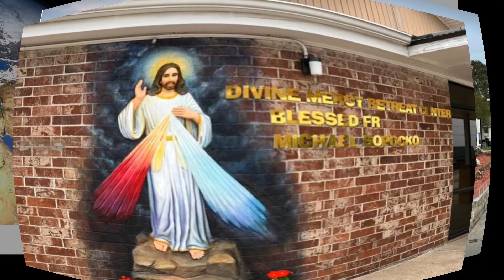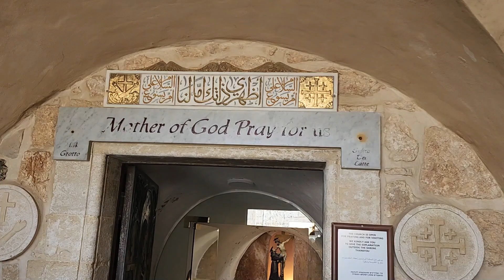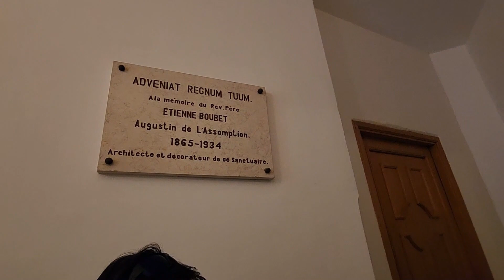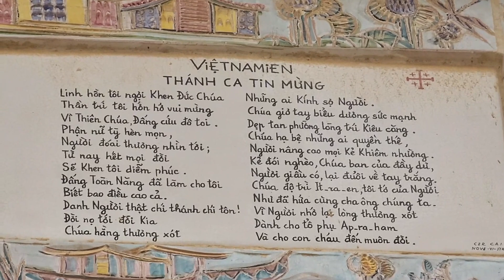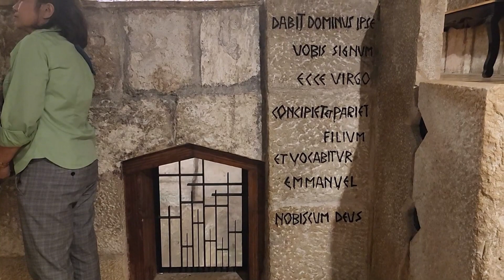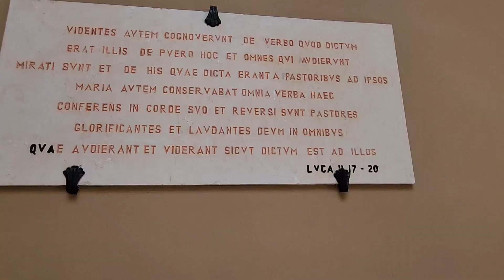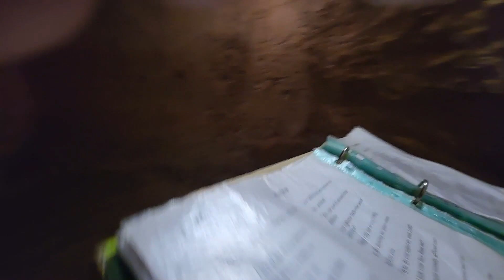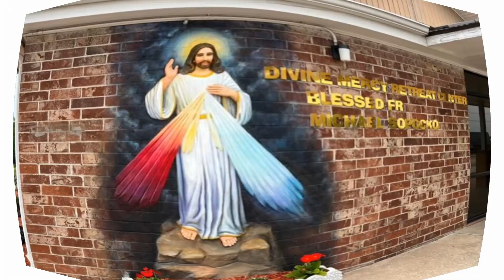Radio LCTX Chúa nhật 26-11